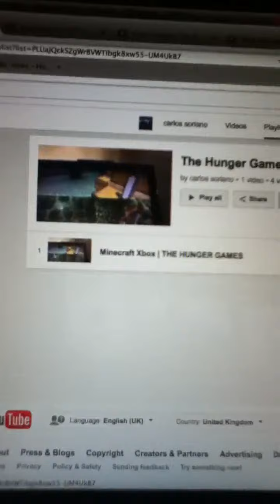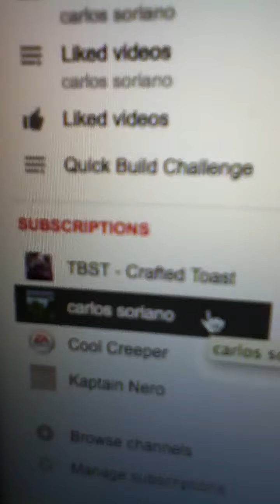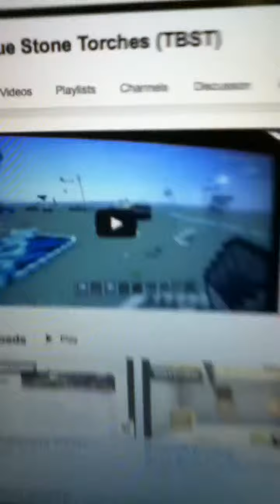Checking out our channel with that channel on my iPod.